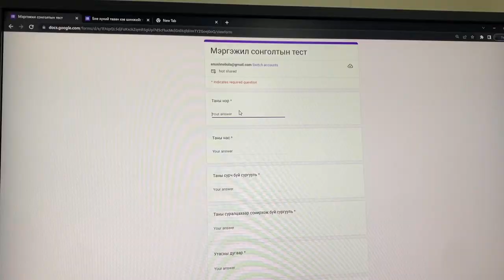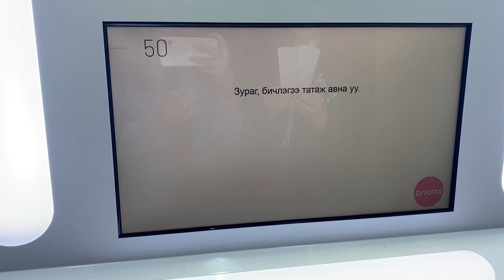MINI VLOG | Saki’s GRADUATION VLOG🎓